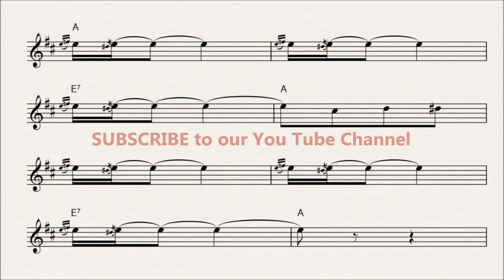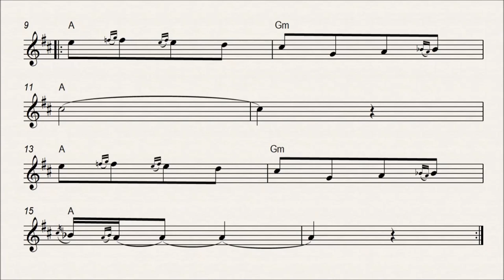Notni zapis Milosevka kolo Mile Urosevic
BESPLATNI NOTNI ZAPISI Forspila,Narodnih kola i pesama
Svi notni zapisi iz "Forspilko Notne radionice" su pisani u G kljucu tako da ih mozete koristiti kao note za harmoniku,note za violinu,note za gitaru,note za klavijature,note za klavir. Ako svirate neki duvacki instrument sax,klarinet... morate transponovati u B kljuc

★AUDIO SOURCE | Audio korisnjen za video★
[Matrice Uzivo]

♛ "LAKSA SVIRKA UZ FORSPILKA" ♛
•  Notna izdanja pod nazivom "Forspilko" Odlican prirucnik za iskusnije muzicare sa vecim iskustvom a veoma koristan i za muzicare pocetnike
•  Notna izdanja pod nazivom "30 Hitova Narodne Muzike" Odlican izbora za muzicare pocetnike a naravno koristan i za muzicare sa vecim iskustvom
• Pojedinacni Notni zapisi raznih instrumentalista (harmonika,violina,sax...) Tomica Miljic,Radojka Zivkovic,Jovica Petkovic,Aca Sisic,Jovan Stanojevic,Mirko Kodic.

Ostavite komentar na ovaj Video notni zapis a mozete se povezati sa mnom i na razlicitim drustvenim platformama:

Hvala sto gledate nase Video Notne Zapise nadam se da ste pronasli nesto sto ce vam pomoci i olaksati vase dalje bavljenje muzikom
S postovanjem
Milos

@Forspilko 2017